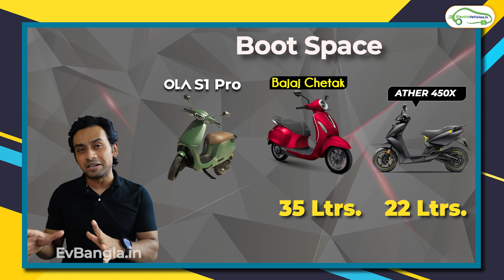Ola S1 Pro Vs Bajaj Chetak Vs Ather 450X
OLA S1 PRO VS Bajaj Chetak VS Ather 450X | Electric Scooter Comparison

Ola S1 Pro specifications :
the company claimed range:    181 KM/Charge
battery capacity:                         3.97 KWh    ( Fixed battery - not removable )
Max speed:                                  115KMPH
Motor Power                                8500W
Motor Type:                                  Mid-drive IPM

Bajaj Chetak Electric Scooter Specifications
Battery - 3kWh Lithium-ion
Warranty - 3 years or 50,000 km

Ather 450x Electric Scooter specs  -

Ather 450x Range - 85 km
Ather 450x Charging time - 5.45 hrs
Ather 450x Battery capacity - 2.9 kWh

Ather 450x Performance - Ather 450X will have the best-in-class acceleration of 0-40 kmph in 3.3 seconds in Warp mode and a true range of 85 km in Eco mode.

 Ather 450x Charging - Ather 450X will have the capability to be charged at the rate of 1.45 km range gained per minute. Ather 450X will have features that are enabled by Bluetooth connectivity such as music & voice assistant